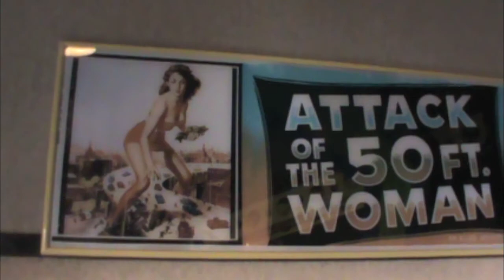Matthews Family Christmas at Disneyworld Popout Movie